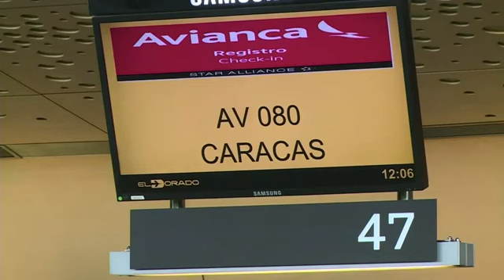Detienen a Isnardo Bravo en Maiquetía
El periodista tenía planificado realizar un viaje con su hija, cuando fue detenido en el aeropuerto, donde supuestamente se enteró que tiene una orden de prohibición de salida del país.